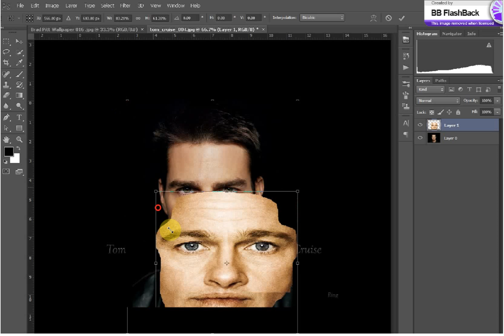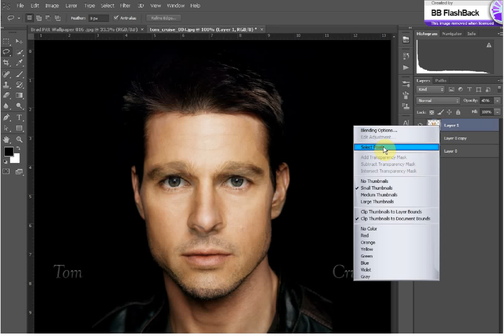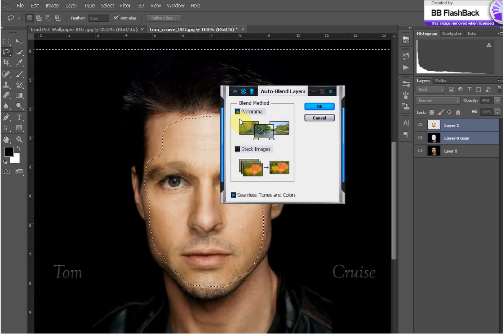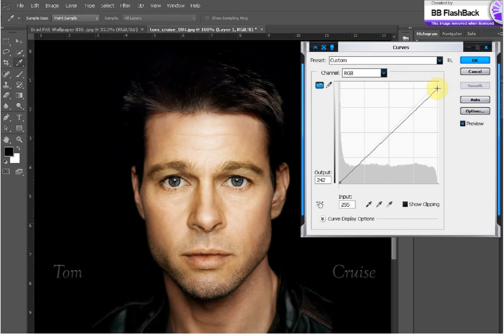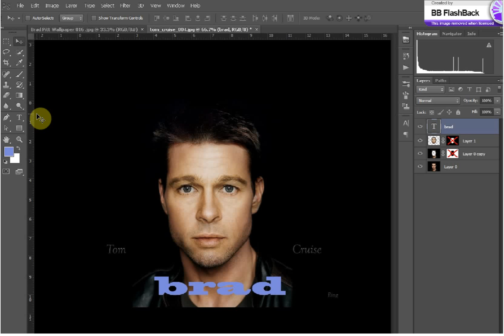Photoshop promena lica